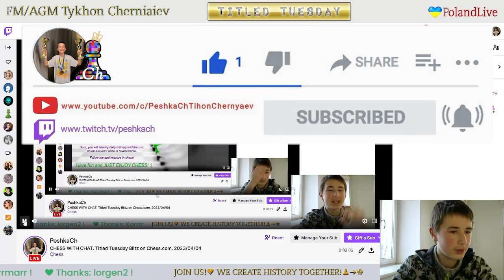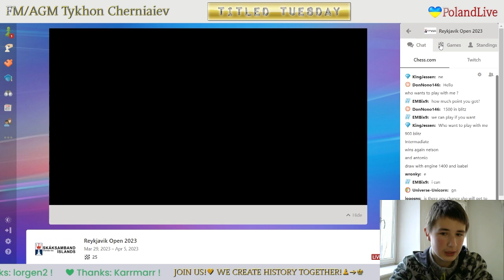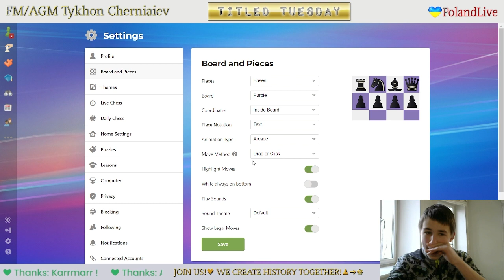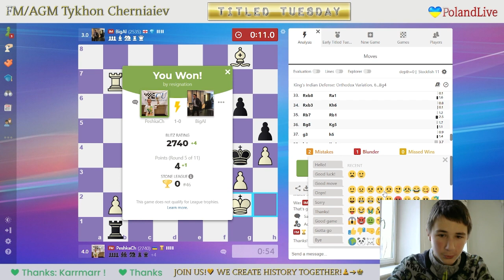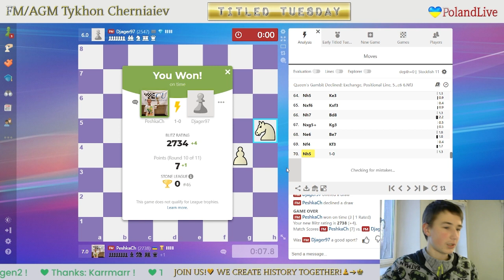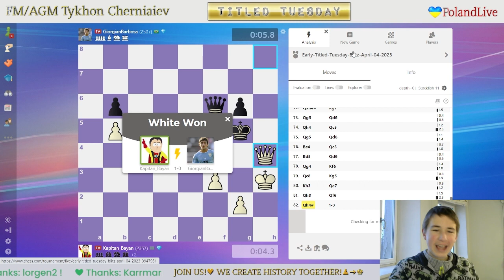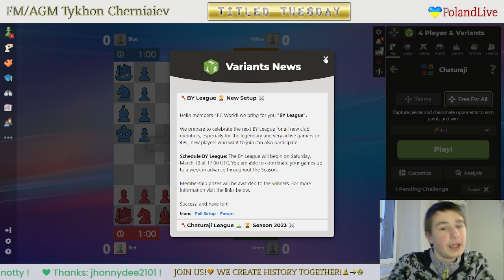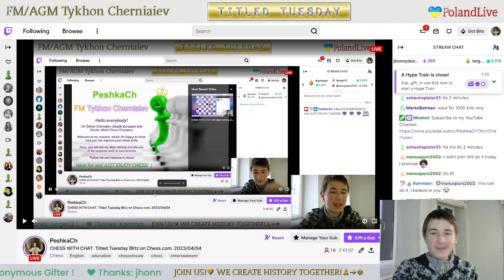CHESS. Titled Tuesday Blitz on Chess.com. 04/04/2023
Chess prodigy Tykhon gets 51st of 483 in Titled Tuesday Blitz on chess.com.

The highlights of the stream:
     1:15 - FM PeshkaCh vs CM rachidhuilda
   11:46 - FM albayo vs FM PeshkaCh
   21:46 - GM Polish_fighter3000 vs FM PeshkaCh
   32:26 - FM PeshkaCh vs NM szachuspl
   48:11 - FM PeshkaCh vs IM BigAl
   58:23 - GM Angry_Twin vs FM PeshkaCh
1:08:32 - GM Malev212 vs FM PeshkaCh
1:19:25 - FM PeshkaCh vs IM Chessexplained
1:36:27 - FM Azatic vs FM PeshkaCh
1:46:41 - FM PeshkaCh vs FM Djager97
1:56:52 - IM gurelediz vs FM PeshkaCh
2:22:00 - Funny Chess